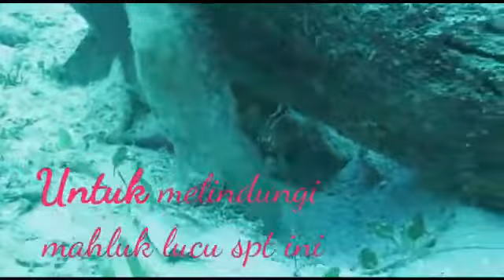Bersih bersih laut pantai pasir putih manokwari